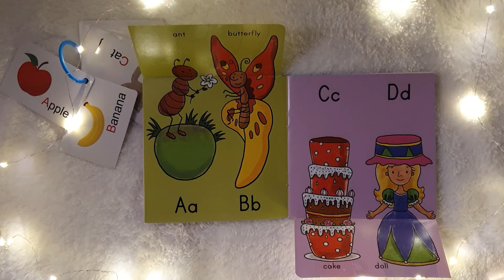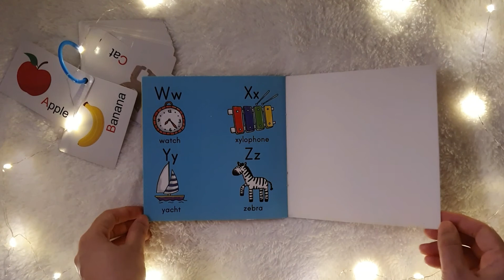Flip-Flap Fun Amazing Alphabet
"Lift the flaps for fun and learning! Learn the alphabet with this fun flip-flap book."

Book Size: 15 cm × 15 cm × .3 cm

Date of Purchase: October 27, 2020

Board Book Price: P65.00